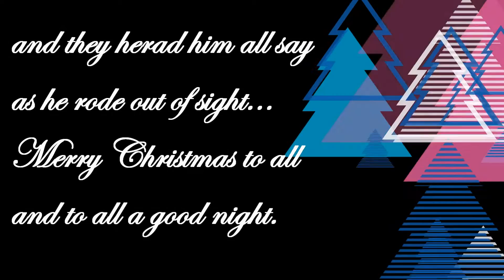The ALICEA family wishes everyone a Merry Christmas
Just some of our decorating for the holidays.  I did a very rush job on the editing, but I wanted to post it as our Christmas Greeting to one and all.